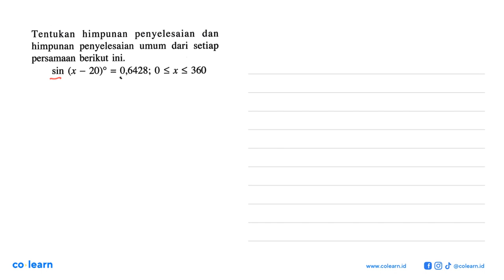himpunan penyelesaian Tentukan dan himpunan penyelesaian dari setiap umum persamaan berikut in...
himpunan   penyelesaian Tentukan dan himpunan penyelesaian dari  setiap umum persamaan berikut ini, 20)0 0,6428; 0 &lt; x &lt; 360 sin (x =

Topik atau Materi: Identitas Trigonometri - Trigonometri - TRIGONOMETRI - Matematika Kelas 10 SMA - K-2006

00:00 : Bedah Soal
01:00 : Konsep, rumus dan pengertian Identitas Trigonometri
01:18 : Langkah penyelesaian soal
03:25 : Jawaban akhir
03:55 : Penutup